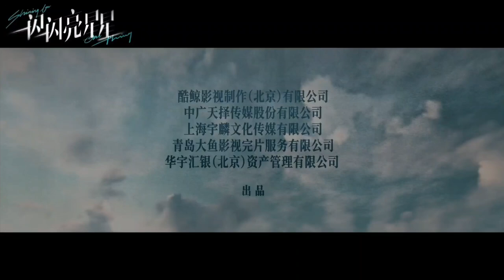The theme song MV 《Good Bye》☆ 《一闪一闪亮星星》- "ShiningforOneThing" | 20220128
20220128 🎆🌠 The theme song MV 《Good Bye》for 《一闪一闪亮星星》- "ShiningforOneThing" is officially launched. What a song with tearful feeling ! 😢